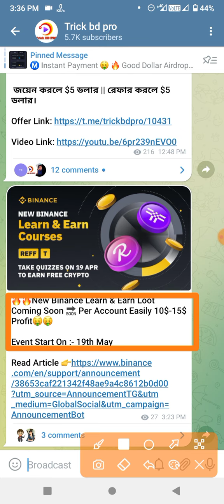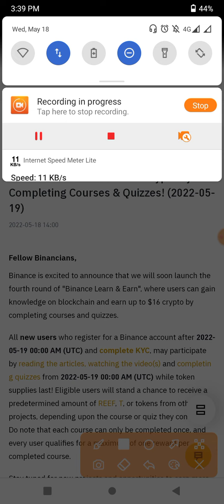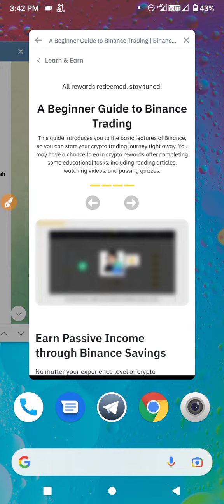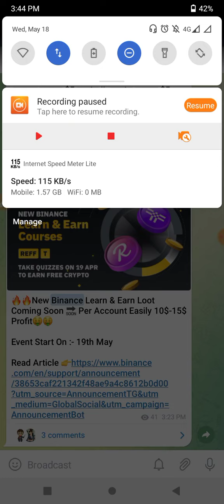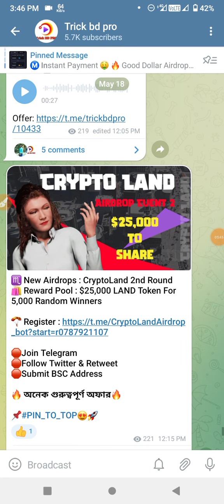Binance New Offer $10-$15 Per Account || Unlimited Account || new airdrop instant withdraw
CAST - AINUL-ISLAM
SUPPORT - MY ALL FAMILY